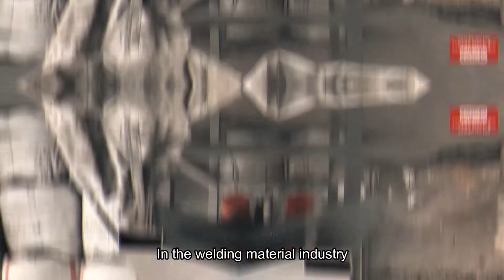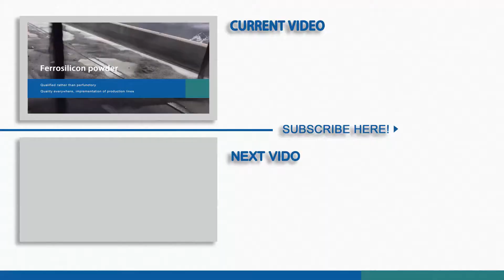The role of ferrosilicon powder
Ferrosilicon powder has so many functions, you still don't know it!Ferrosilicon powder can be used in steelmaking, casting and other operation scenarios, and can be used as a deoxidizer and inoculant.
Ferrosilicon powder can be used as a suspended solid in the mining industry; Ferrosilicon powder can be used as deoxidizer in the smelting of molybdenum, titanium and tungsten alloys;
In the welding material industry, ferrosilicon powder can be used as electrode coating.
Ferrosilicon powder is used in most industries and plays an important role, not only reducing costs, but also improving work efficiency.